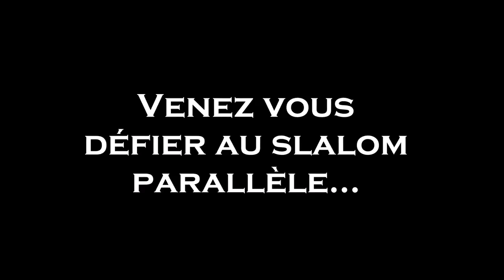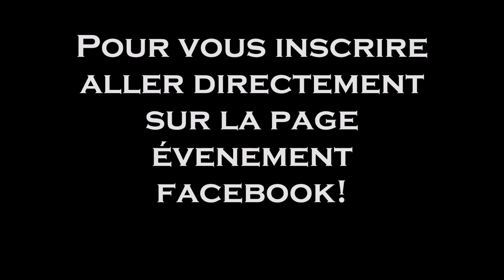teaser slalom parallèle Cesson 2017 Homme/Femme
Venez vous affrontez au slalom parallèle Cesson Edition 2017!
Et indiquer que vous souhaiter participer!
Ouvert à toutes catégories ( k1D,K1H,C1H,C1D,C2...)